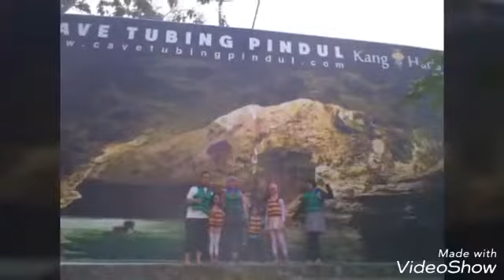Yogyakarta | Holiday 2017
mudik rongewupitulas